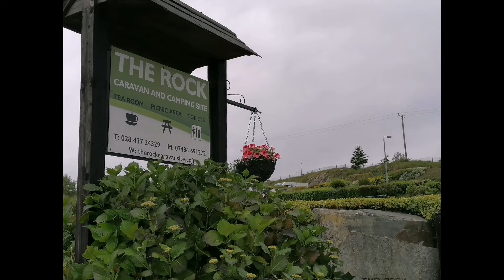the rock caravan site n ireland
Peaceful caravan site. Northern Ireland